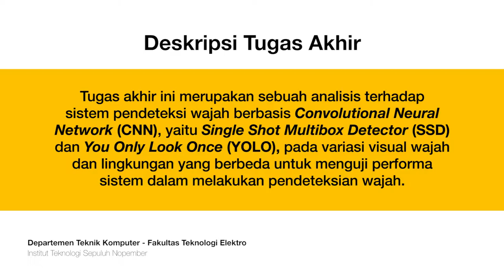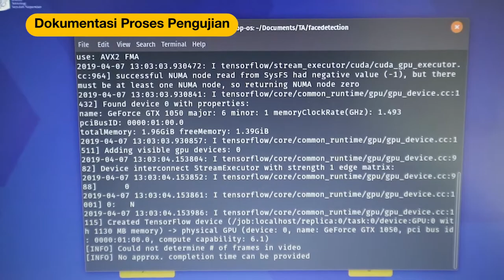Tugas Akhir - Analisis Performa Sistem Pendeteksi Wajah berbasis Convolutional Neural Network (CNN)